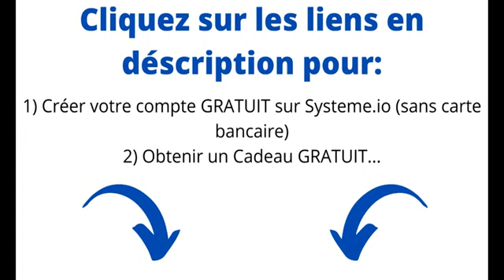Comment vivre de sa passion - Live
⚡ Créez Votre compte GRATUIT sur systeme.io (Sans carte bancaire)

⚡ GRATUIT: Formation Complète de systeme.io + tunnel de vente et 21 emails à copier coller
Systeme.io est un logiciel SAAS qui regroupe l’ensemble des outils nécessaires à la création et au développement d’un business en ligne. Crée en 2018 par le français Aurélien Amacker, ce logiciel vous permet de créer des popups, des pages de capture, des tunnels de vente, de vendre des produits physiques ou encore d’envoyer des campagnes emailing. Tout ce qu’un bon entrepreneur doit avoir, il le trouve en un seul endroit, sur le tableau de bord de systeme.io. Ce logiciel, d’une incroyable facilité d’utilisation, a tout pour devenir un acteur majeur dans le pilotage d’un business en ligne.